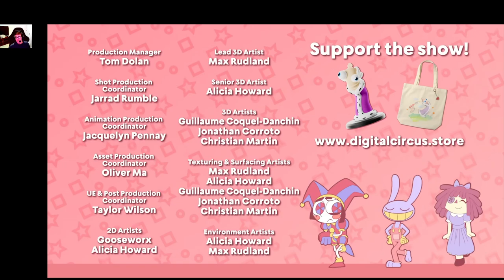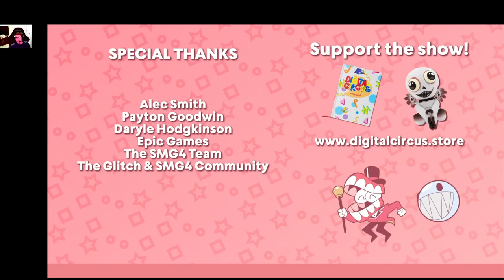Krispyfur Gaming Reacts The Amazing Digital Circus Ep3 The Mystery Of Mildenhall Manor